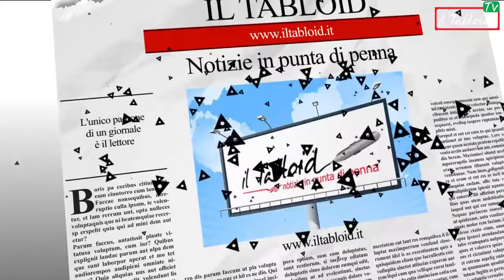Territorio News - Speciale Elezioni Ostia - Davide Bordoni, la politica di Forza Italia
Questa mattina in vista delle elezioni Ostia ha visto lo svolgersi della conferenza stampa di Davide Bordoni, coordinatore e capogruppo al Campidoglio di Forza Italia e Mariacristina Masi, Coordinatore del X Municipio, per annunciare la presenza di dieci gazebo in tutto il territorio nella giornata di sabato.